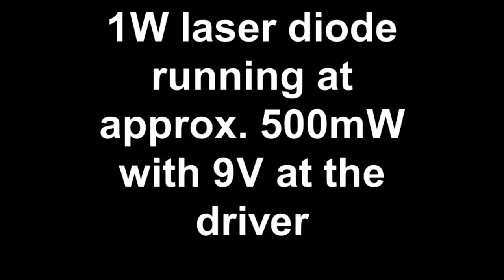1W laser testing at approx half power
As part of my laser cutter project, a quick test of my 1W blue laser. The meter shows the current through the diode. The driver is a simple lm317 current limiter, along with some ESD protection. In this test I ran it from a 9v battery pack.
Note: I spent more on the safety goggles (for 445nm wavelength) than for the rest of the project. These diodes are no toys! Protect your eyes!

Ein kurzer Test meiner 1W Laserdiode, Teil meines Laserschneider Projekts. Das Messgerät zeigt den Strom durch die Diode. Der Treiber ist ein einfacher Strombegrenzer mit LM317 und etwas Schutz gegen Verpolung und statische Entladungen. In diesem Fall lief der Treiber an einem 9V Batteriepack.
Achtung: Ich habe mehr für die Schutzbrille (für 445nm Wellenlänge) ausgegeben als für das übrige Material in diesem Projekt. Diese Laser sind absolut kein Spielzeug! Schütze Deine Augen!